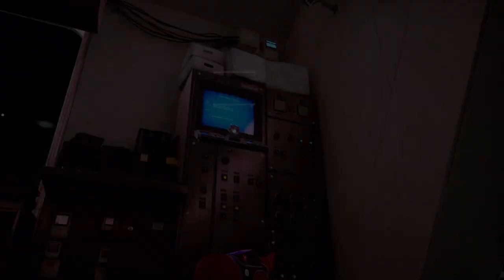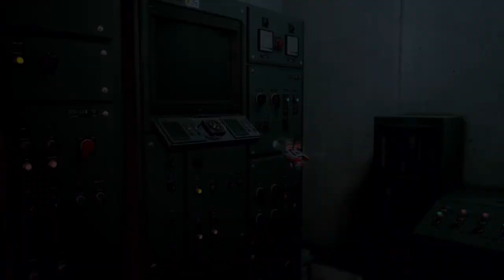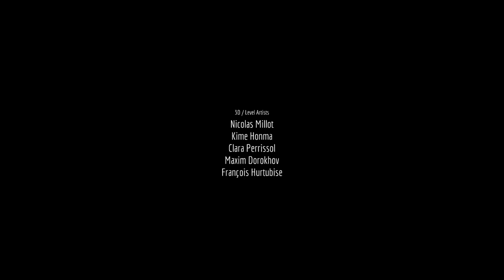B 12's Final Stand !!! Stray (PS5) Walkthrough Final episode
Stray is a 2022 adventure game developed by BlueTwelve Studio and published by Annapurna Interactive. Formerly known as HK_Project, the game was released in July 2022 for PlayStation 4, PlayStation 5, and Windows.